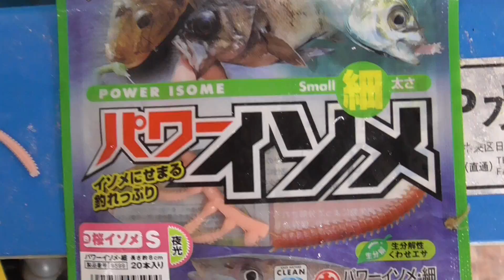パワーイソメを食べるアジ 海水魚飼育捕食実験 和歌山釣太郎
面白いようにマルキューのパワーイソメを捕食するアジ。